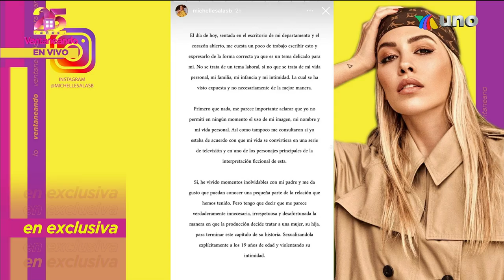Diego Boneta habló del reto que fue ser Luis Miguel adulto y el tema con Martín Bello. | Ventaneando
El actor Diego Boneta aseguró que la tercera temporada de la serie de Luis Miguel es la más arriesgada. Agregó que no quieren afectar a nadie público.